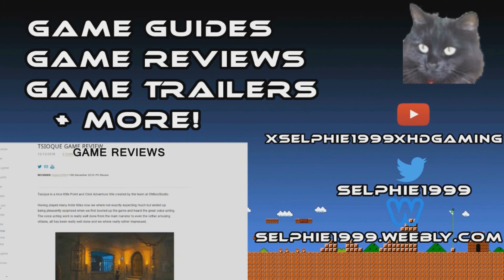(FF7R) Final Fantasy VII Remake I Algid Aura, Self Destruct, Spirit Siphon (Enemy Skills) I Guide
☛ GAME INFO ☚

Game: Final Fantasy VII Remake
Developed By: Square Enix
Published By:  Square Enix
Genre: Action RPG

☛ OTHER INFO ☚